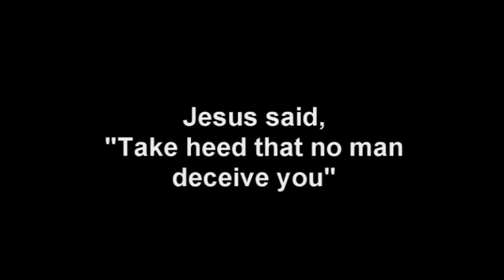My Beloved - The Midnight Cry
Introducing the book My Beloved.